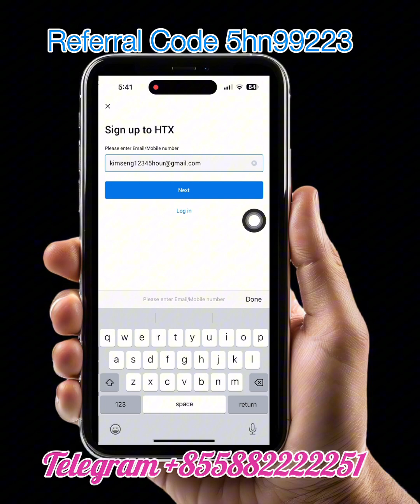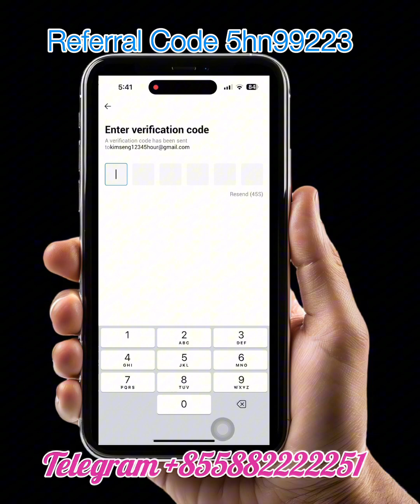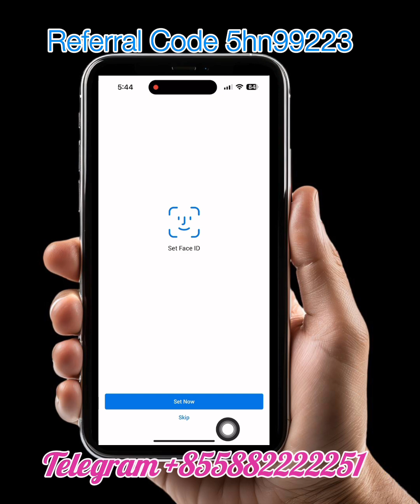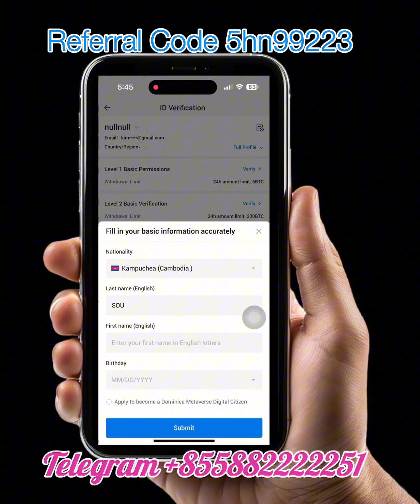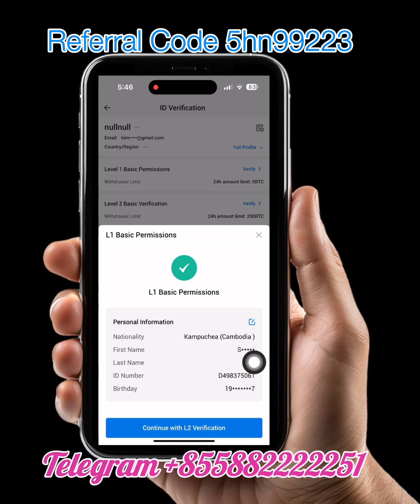how to create account HTX របៀបបង្កើតអាខោន គណនី HTX KYC referral របៀបទីញលក់ USDT BTC bitcoin how to o